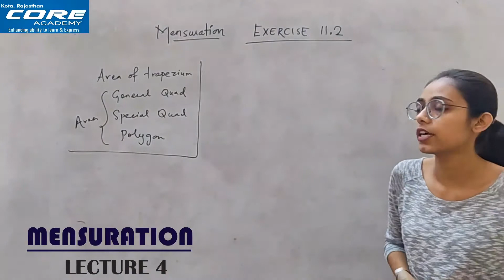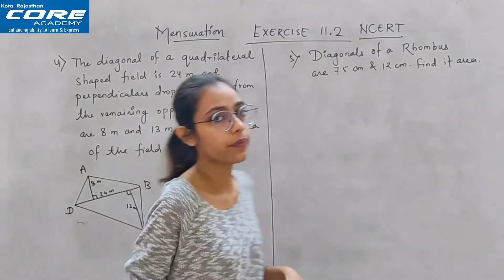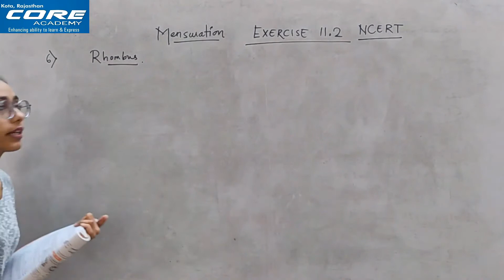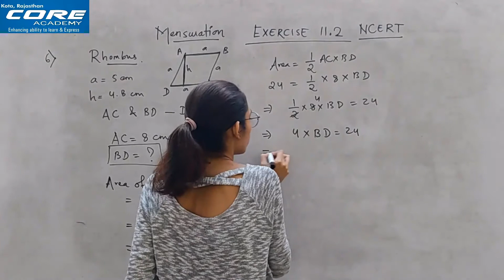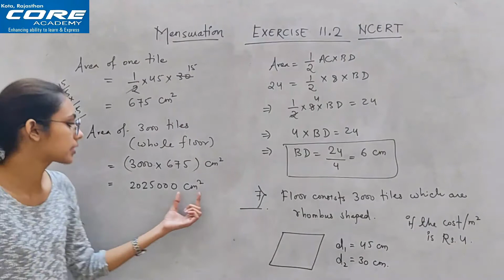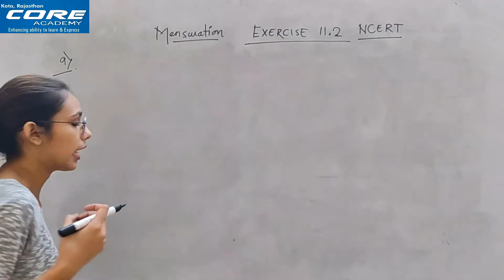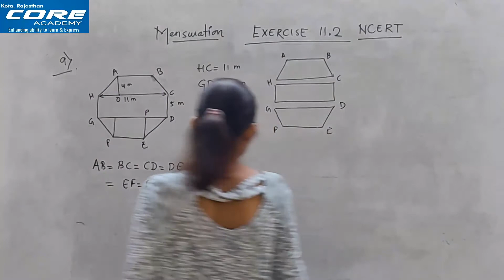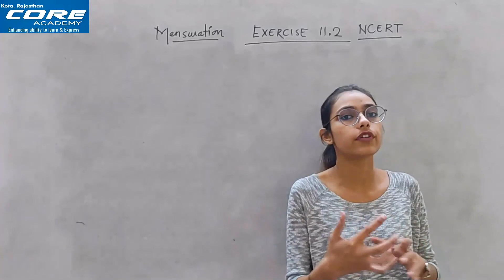Mensuration | Lecture 4 | 8th CBSE | By Soniya Barmate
Lecture 4 on Mensuration [Class 8th]
Covers : Solution discussion of questions of Exercise 11.2 NCERT Book.

For any doubts, write in comment box.